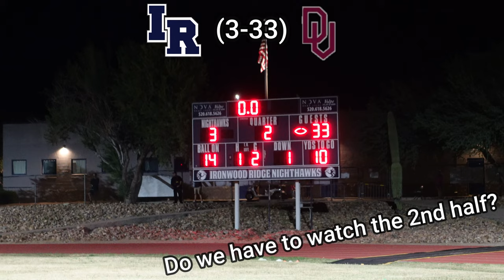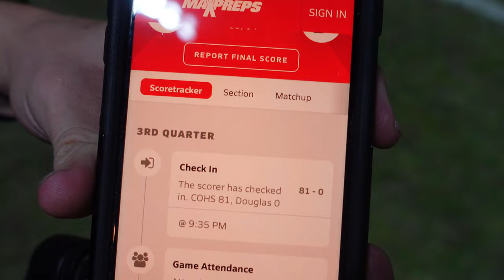NOBODY SAW THIS COMING!😳 (Ironwood Ridge vs Desert View 2022)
On this episode of Weston's Vlogs, Weston and Daniel travel to Tucson, Arizona to watch the Ironwood Ridge Nighthawks (1-4) take on the Desert View Jaguars (2-2) in the 2022 season!

~Ironwood Ridge Nighthawks vs Desert View Cougars Football 2022

✦Make sure to Flag or ignore hateful and negative comments. This community is all about good times! I appreciate all of the support I get and nothing goes unrecognized. Thank you all and have an amazing day!